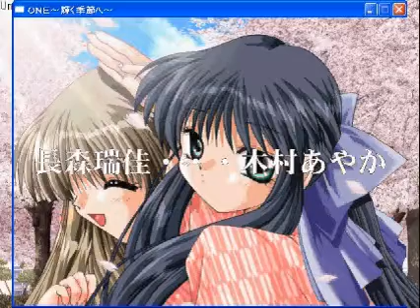Wax Software Test 1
Experimentation with combining two clips.  Wax crashes about as often as WMM.

See, by removing all instances of the pure black color from the first clip, the second clip shines through.  For the same reason the credits of the first clip appear instead on the second clip.